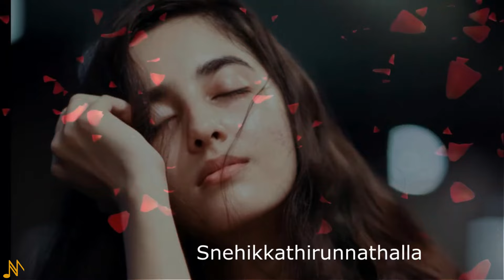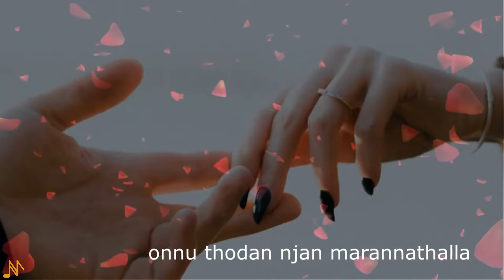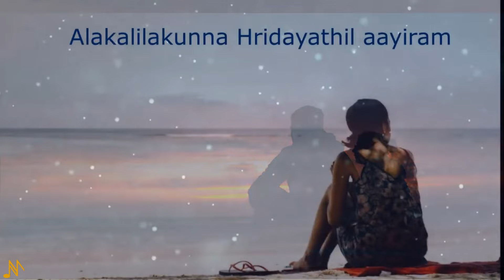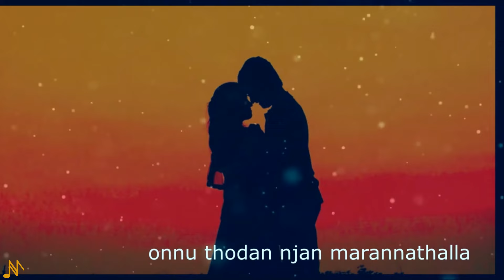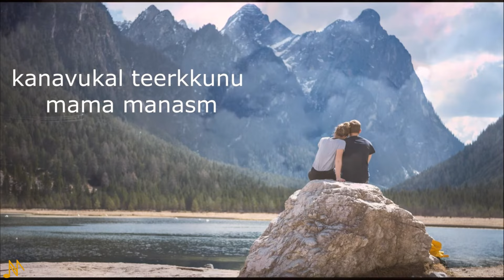Snehikkathirunnathalla | Experience true love | Niveditha | Chandrika Raj | Nellooli Rajasekharan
Title |  Snehikkathirunnathalla
Love song | Malayalam
Singer | Niveditha
Music | Nellooli Rajasekharan
Lyrics | Chandrika

Lyrics
Snehikkathrunnathalla
Arikil nee varumpol  ariyatheyenkilum
Onnu thodan njan marannathalla.

Alakal ilakunna hridayathilayiram
Kamala dalangal vidarnnirunnu
Azhakinte mizhikal manassil vithaykkunna
Anuragamenthennum ariyathalla.
Snehikkathrunnathalla.

Karayathe karayunna swapnangalellam nin
Kadhakal padunnathariyathalla.
Iniyoru janmathil onnakumennorthu
Kanavukal theerkkunnu mama manasam.
Snehikkathrunnathalla.